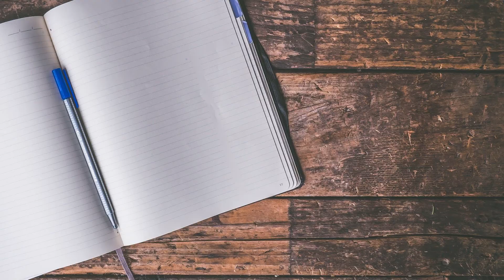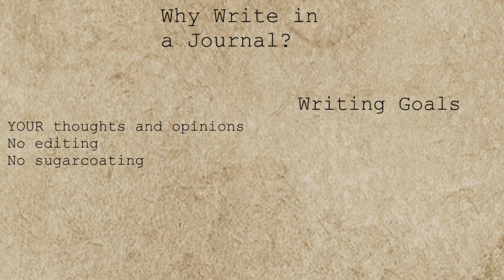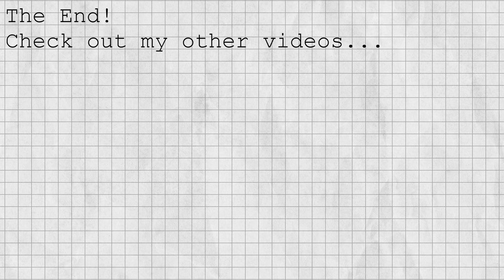Writing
Let's talk about writing. It's something that I've enjoyed doing a lot of over the past few months. The two ways that writing is important in my life is through writing in a journal, and writing a script for a YouTube video. I enjoy entering a flow state while writing. I think it's because I get to express my ideas or because I get to explore a topic that is either new and fascinating or personal in one way or another.

NOTE: I may not upload as often due to school but I'll still try to upload when I find the free time.